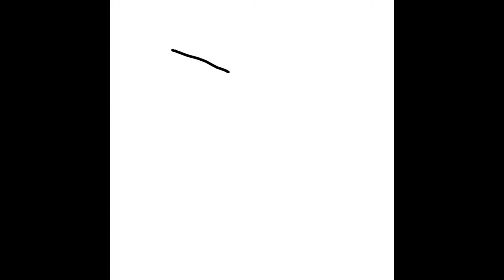캐릭터 그리기 (paint character)